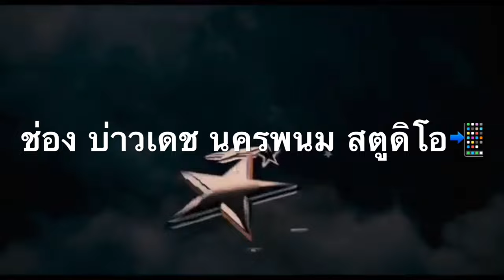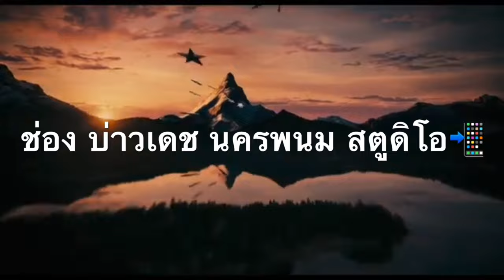เอว5จี 2เต้นเอวหลุด น้องๆเต้นน่ารักมาก รำวงย้อนยุค บุญกองข้าว บ้านโพนแพง อำเภอธาตุพนม จังหวัดนคพนม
โพดว่าม่วน😁 รำวงย้อนยุค บุญกองข้าวตำบลโพนแพงครับ จ๊วดๆพี่น้องเบิ่งเอา ตำบลโพนแพง อำเภอธาตุพนม จังหวัดนครพนม